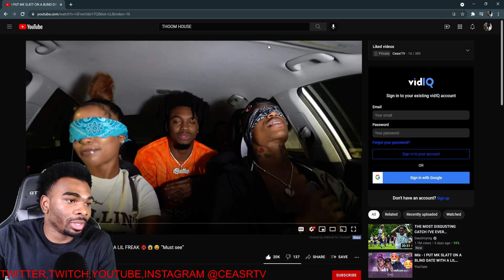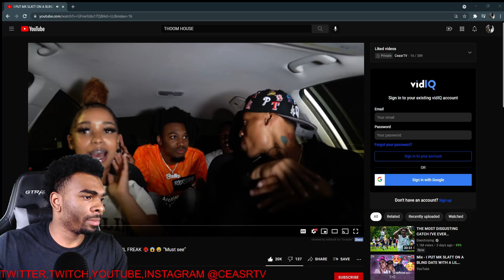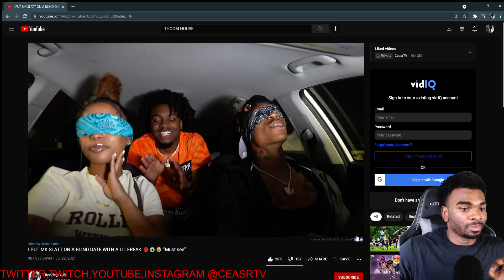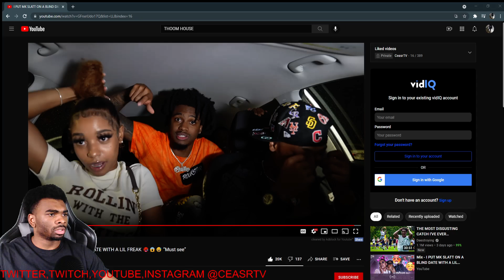HOW TO FLIRT WITH GIRLS 101:Make Her Laugh! I PUT MK SLATT ON A BLIND DATE WITH A LIL FREAK REACTION